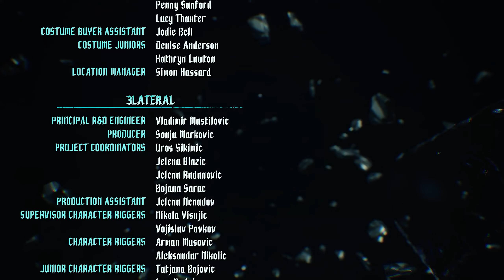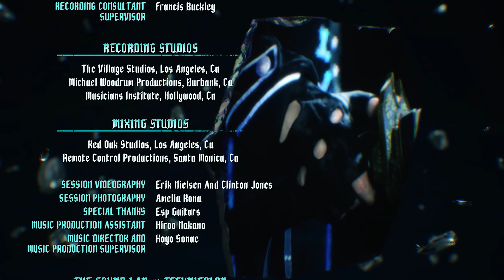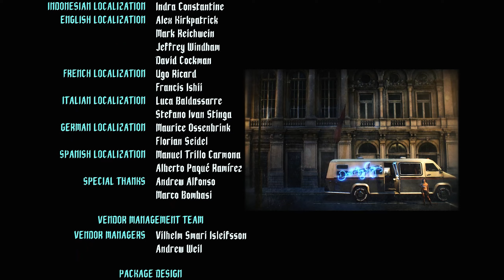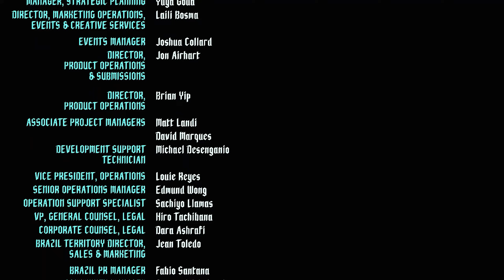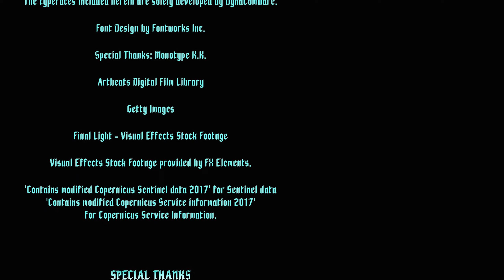Devil May Cry 5 Gameplay Walkthrough ⟪ Subtitle Indonesia ⟫ #15 End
Sinopsis : Cerita dari game ini berfokus pada sosok bernama V yang misterius yang mengunjungi kantor Dante untuk menawarkan sebuah pekerjaan yakni menghancurkan sosok iblis yang sangat kuat bernama Urizen.

Dante pun akhirnya menerima pekerjaan tersebut karena ia juga membutuhkan uang. Namun, V memberi pesan pada Dante bahwa Urizen bisa dibilang ancaman yang berbeda dengan yang sebelumnya karena kali ini lawannya memiliki kekuatan yang jauh lebih hebat dibandingkan lawan-lawan yang pernah dihadapi Dante. Sayangnya, Urizen melebihi dari apa yang Dante ekspektasikan dan akhirnya Dante dihabisi olehnya.

Sementara itu, Nero yang membantu Dante pun nggak bisa melakukan apa-apa karena kondisinya yang memburuk. Devil Bringer yang merupakan senjata andalannya dipotong dan diambil oleh sosok misterius. Karena kondisi ini, Nero mengganti tangan iblisnya yang menjadi senjata utamanya dengan tangan mekanik yang diberi nama Devil Breaker. Tangan mekanik ini dirancang oleh seorang mekanik perempuan bernama Nico.
Devil May Cry 5
Support me :
Saweria
Selain yang diatas, bukan social mediaku
Specs Laptop :
- Name Laptop : ASUS TUF FX505GT
- Processor : 9th Gen Intel Core i5-9300H 2.4GHz (8M Cache, up to 4.1GHz)
- VGA : GTX 1650 4GB GDDR 5
- Memory : 16GB DDR4 2666Mhz (2x8)
- Storage : 512GB SSD PCI-e NVME
Audio and Equipment :
- Mouse : Logitech G300S
- Speaker : Built-in 2 W Stereo Speakers with Array Microphone
- Microphone : Bawaan dari Headphone Armaggeddon
- Headphone : Armaggeddon 7.1 Surround Sound RGB Headset NUKE 11
- Keyboard : Fantech MAXCORE MK852
- Gamepad : Fantech REVOLVER WGP12 Wireless